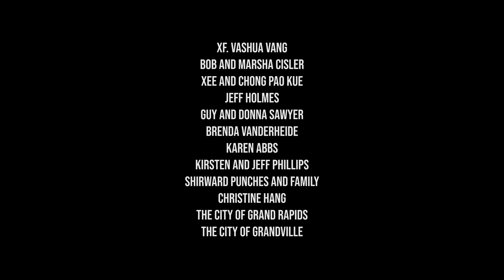The Watchers | Episode 1 | Family Business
The archangel Michael is summoned back to earth to protect humans hand picked by God to lead a new spiritual revival. Meanwhile, his devil brother Sam sends out his agent, Tamiel to find a powerful weapon to turn the tide of the war.

When the Archangel Michael is sent to earth on a special mission, he discovers the Devil’s plot to stop a newly forming revival. Michael must battle Satan (going by the name of Sam) and his minions and protect those who are called to lead the revival while also thwarting Sam’s plan to find the Blade of Jezebel, a weapon that has the power to kill angels.

The Watchers is an eight-episode, action-packed supernatural thriller based on Biblical concepts. The series explores the spiritual battle raging in and around us as we do our part to advance God’s kingdom on earth.

Stars: Kevin Porter, Ciera Foster, Alfred Hsing